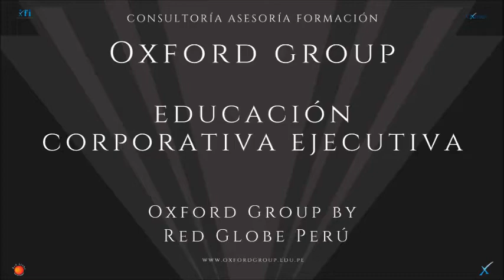Oxford Group Educación Corporativa Ejecutiva Consultoría Asesoría Formación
Oxford Group
Somos una empresa consultora que ayuda a organizaciones y empresas a innovar y definir el futuro.
Trabajamos junto a nuestros clientes como un equipo con la ambición compartida de lograr resultados extraordinarios.
Definimos la estrategia y ayudamos a superar a la competencia y redefinir industrias.
Complementamos nuestra experiencia integrada y personalizada con ecosistemas innovadores.
Ofrecemos mejores resultados, más rápidos y duraderos.
Nuestro compromiso de 25 años de experiencia, talento y conocimiento aplicado en organizaciones que enfrentan los desafíos urgentes de hoy como educación, desarrollo económico y el medio ambiente.
 Asesoría
 Mentoría
 Consultoría
 Formación
Gracias por tu interés.
¿Cómo podemos ayudar?
Explore nuestros servicios de consultoría y experiencia en empresas.
¿Necesitas algo más?
Vea a continuación más formas de ponerse en contacto.
Oxford Group Business School
Instituto de Formación Internacional
Oxford Consulting Associates

Music
Soft Inspiration by Scott Holmes Music